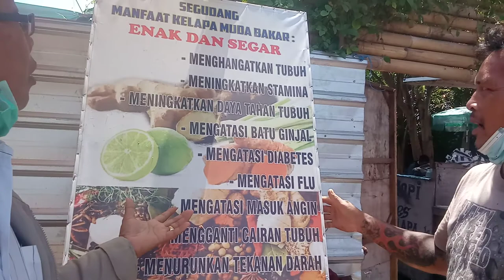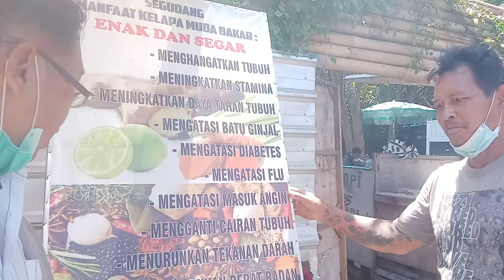Kelapa Muda Rempah Bakar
Bali - lokadewatanews com - Tim media singgah di Warung Teduh i Ketut Marianta Jual Kelapa Muda Rempah Bakar,  jln Tukad Badung Denpasar Bali. Rabu (22/9).
Wa .082.341 999.900. bisa hubungi ini,
Ketut Marianta Mengatakan, Untuk hari ini astungkara ramai penjualan, kelapa muda rempah bakar, "pungkasnya.

kalau untuk disini hanya satu saja, kelapa muda rempah bakar, "jelasnya.

Kelapa Muda Rempah Bakar ini, campurannya rempah -rempah seperti jahe merah, gula aren, sere dan lainya, "jelasnya

"Dengan campuran rempah-rempah ini rasanya sangat enak di tubuh hangat, dan segar keadaan tubuh kita, "ungkap pak Ketut Mariana,.(tim).